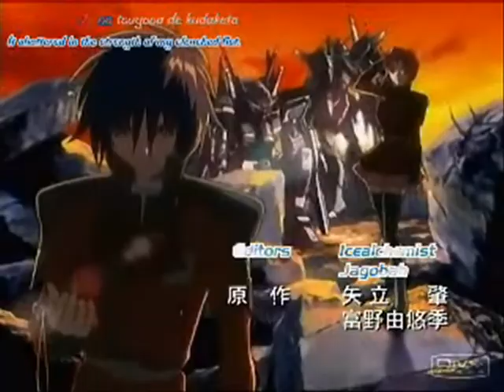Shinn's Lies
A video tribute to Shinn of GSD